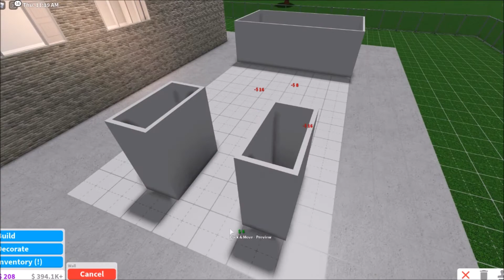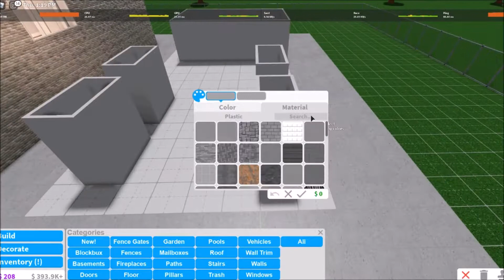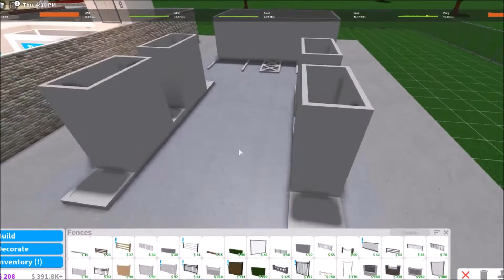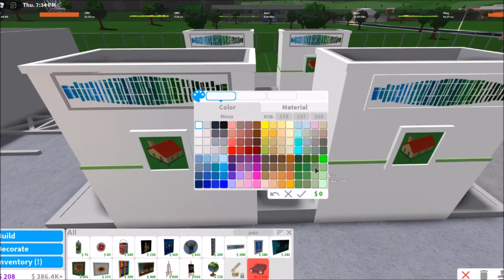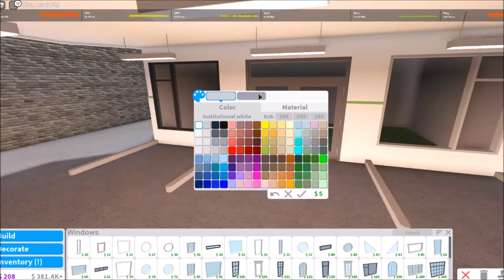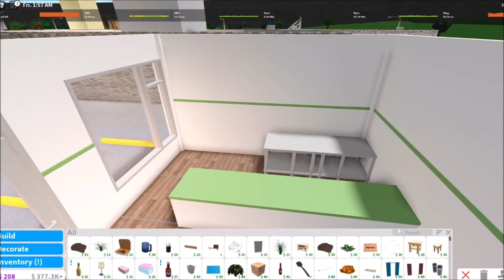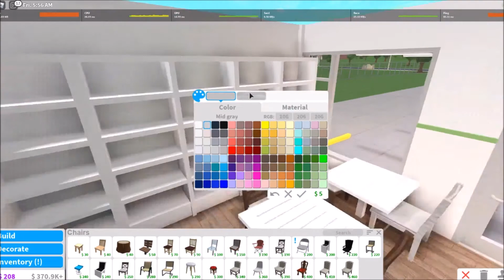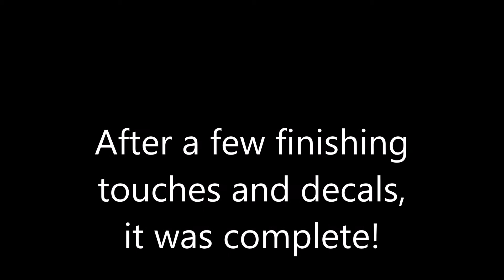Building My Bloxburg City a Gas Station! (Bloxburg city series part 16)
Hey! Today i built my city a gas station! Enjoy!